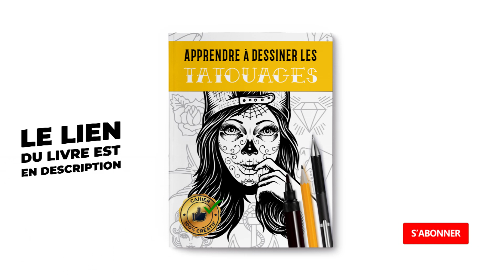Comment dessiner un tatouage de cœur love et floral ?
Dessine facilement un cœur avec l'inscription love !
✩ Apprends à dessiner des tatouages avec cette méthode 📖